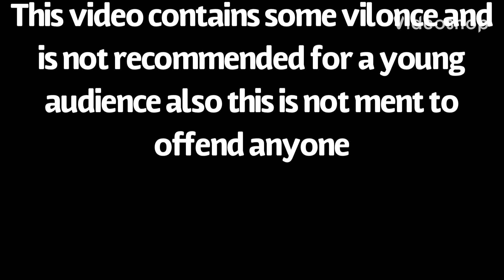Fire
The florid
a reaction